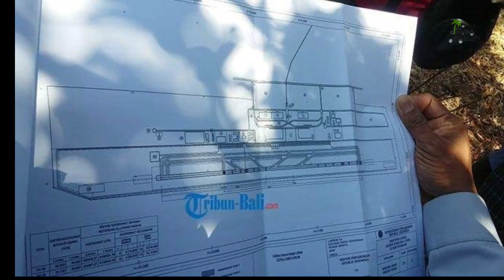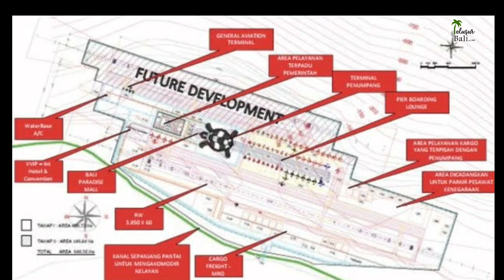Bali Segera Miliki Bandar Udara Internasional di Buleleng, Pembangunannya Dibantu China, 2024?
Selain bandara Internasional I Gusti Ngurah Rai, Bali juga akan memiliki satu bandara internasional lagi. Bandara ini akan dibangun di kawasan Kubutambahan, Buleleng, Bali.

Bandara Internasional Bali Utara yang terletak di Kubutambahan, Buleleng ini adalah salah satu Proyek Strategis Nasional berdasarkan Perpres No. 109/2020.

Bandara ini nantinya akan dibangun di kawasan pesisir pantai Kubutambahan, Buleleng yang sudah sesuai dengan dengan Peraturan Daerah Prov. Bali No. 18/2009 tentang RTRW, yang kemudian diperbaharui melalui Perda Prov. Bali No. 3/ 2020 – yang antara lain menetapkan wilayah Kecamatan Kubutambahan sebagai lokasi bandara baru.